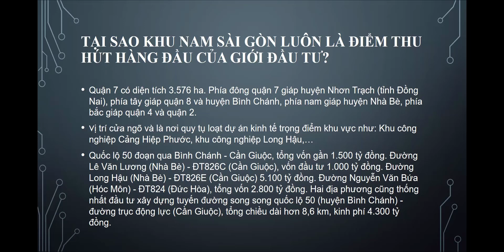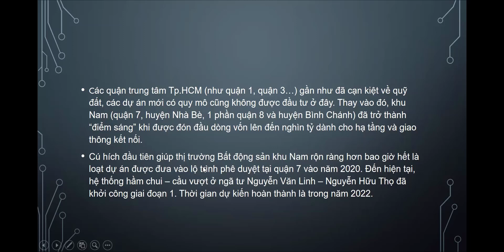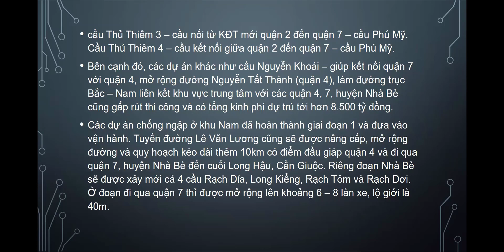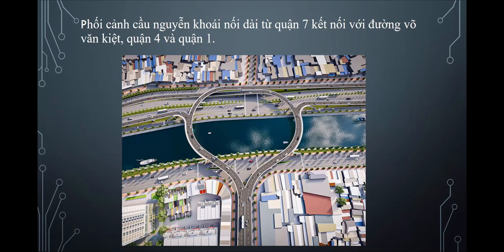HẠ TẦNG - THỊ TRƯỜNG - DỰ ÁN QUẬN 7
Thông tin thực chiến từ thời gian 2 năm kinh doanh bất động sản dự án ở thị trường Quận 7.

Khu vực Quận 7 từ lâu là điểm sáng đầu tư bất động sản của các doanh nghiệp trong và ngoài nước.
Trong 2 năm tới, khu vực Nam Sài Gòn, đặc biệt là Quận 7 sẽ có bước phát triển vượt bậc. Trở thành điểm thu hút khách hàng, giới đầu tư, kinh doanh địa ốc nhiều bậc nhất thành phố.

Một số dự án hạ tầng giao thông tiêu biểu quận 7

Hệ thống hầm chui – cầu vượt tại ngã tư Nguyễn Văn Linh – Nguyễn Hữu Thọ.
Dự án mở rộng đường trục Bắc Nam.
Dự án mở rộng quốc lộ 50 thành 6 làn xe.
Khởi công cầu Rạch Đĩa.
Mở rộng đường Nguyễn Thị Thập.

Quận 7 còn có hệ thống các công viên với độ phủ xanh cao mang lại cảm giác không gian thoáng đãng.

10 phường tại khu vực quận 7 đều có trạm y tế. Hầu hết trong các phường đều có trường học các cấp. Đặc biệt là khu vực Phú Mỹ Hưng thuộc phường Tân Hưng và Tân Phong. Với các hệ thống trường quốc tế đa quốc gia mang lại cho khu vực hệ thống giáo dục tốt nhất!